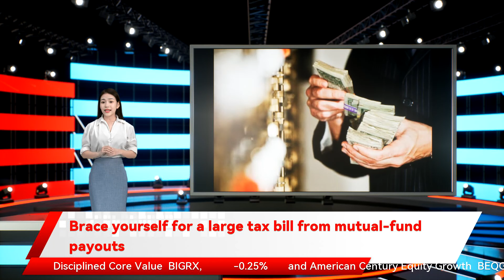Brace yourself for a large tax bill from mutual-fund payouts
Amid the holiday cards coming in the mail and inboxes this season is a potentially not-so-nice greeting for some mutual-fund investors: capital-gains distributions.  It’s not all bad news. A number of funds are paying out gains because stocks gained this year, with the SP 500 index  SPX,         -0.75%      up 22% through November (and has continued rising in December). International markets also performed well, with the MSCI ACWI index  ACWI,         -0.54%      up 16.8% in the same 11 months.      But the lump-of-coal part is a possible tax bill.   Mutual-fund investors with holdings in taxable accounts need to prepare for a tax hit on distributed gains — even if they reinvest the distributions. They can offset some or all of the gains (and taxes) if they’ve sold positions at a loss.   People who own mutual funds in tax-sheltered accounts such as 401(k)s or individual retirement accounts and are reinvesting the distributions, on the other hand, don’t have to worry. In those accounts, taxes only count when investors sell holdings in retirement, and those who have funds in qualified Roth IRAs won’t have to pay even then.    Read:   Should I use a 401(k) or an IRA to save for retirement? A traditional account or the Roth version? Here’s what to know    Fund companies generally estimate their distributions based on share prices between the end of September or October. This information is found on the fund company’s website, usually under information about taxes. Payouts are described in percentages of assets, based on share prices at the time of the estimate.   Mutual funds vs. ETFs     There’s a second big reason beyond a great year for stocks that explains why fund companies overall are paying out capital gains: the trend of investors moving assets out of mutual funds and into exchange-traded funds, said Christopher Franz, associate director of equity strategies, at Morningstar.   For the past several years, mutual-fund companies have seen their assets  flow out on speed skates  and into exchange-traded funds, in large part because of lower fees and tax efficiency. In many cases, actively managed funds are losing money to mostly passively managed ETFs.   Because of how mutual funds are structured, when investors sell their mutual-fund holdings, the portfolio managers need to sell assets to pay those redemptions. Unless they can offset those gains with losses, the managers book those gains and pass them on to shareholders.       ETFs are tax-efficient because the creation/redemption  process  mitigates some of these capital-gains distributions. There are rare times when ETFs pass on capital gains.   This mutual fund structure explains why investors who own mutual funds in taxable accounts get hit with capital-gains distributions even if they didn’t sell a single share, a very Grinch-like outcome.   “It’s just a brutal reminder that within the mutual fund structure … it essentially socializes the cost of doing business,” Franz said.    Be a smarter investor.  Read Need to Know every morning .    Distributions are larger than in the past     Morningstar annually spot checks capital-gains distribution rates for about two dozen of the major fund families, and Franz said this year’s  trend  is pretty typical to last year. The firm doesn’t have any broad average numbers on the average payout or percentage size of distribution because the data set is too wide, but anecdotally the firm notes distributions are bigger now than what they were historically. The combination of redemptions and strong stock market gains are increasing payout sizes, he said.   There can be specific reasons for why a fund has a high payout, such as changes in managers, strategies or indexes.    For the past few years, growth funds investors have contended with sizable distributions because of market gains, but this year distributions are spread more widely, Franz said, including in some value-oriented strategies. Value strategies have typically lagged the broader market recently, but this year value saw a rebound.   Two funds with big expected payouts are American Century Disciplined Core Value  BIGRX,           -0.25%       and American Century Equity Growth  BEQGX,           -0.97%       ,  each with 23% of the fund’s value.   Glen Casey, global head of products at American Century, said there’s no primary reason behind the distributions on the two funds, adding that creating capital gains is a normal outcome of changes in the portfolios. The firm may consider tax consequences when it sells a holding but it’s rarely a primary factor.   “For both Disciplined Core Value Fund and Equity Growth Fund we employ a structured, disciplined approach for both stock selection and portfolio construction, and stocks are purchased or sold based on fundamentals. In addition, as the macro-economic environment changes and new risks emerge, the funds are actively managed to balance expected returns and risks for the long t